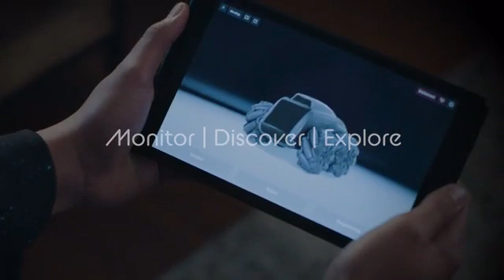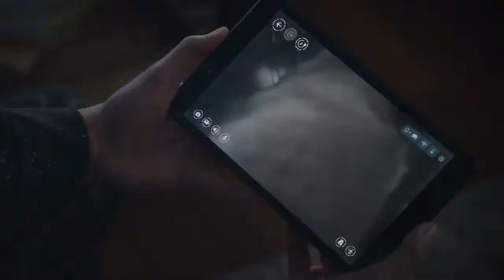Scout : The Tiny AI-powered Autonomous Mobile Robot for home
Tiny in size but with huge intelligent power, Scout is the World's first AI-powered robot that can autonomously patrol your home 24/7.